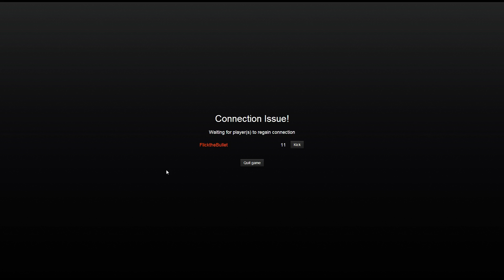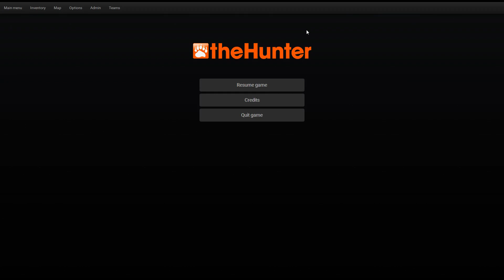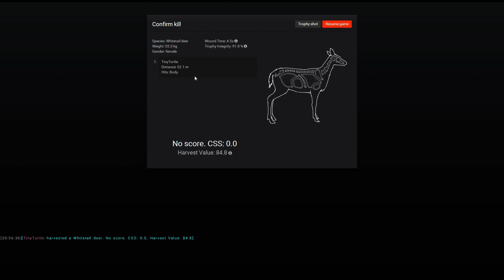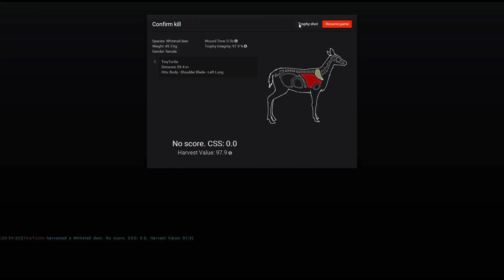theHunter Exploration! Ep. 1!